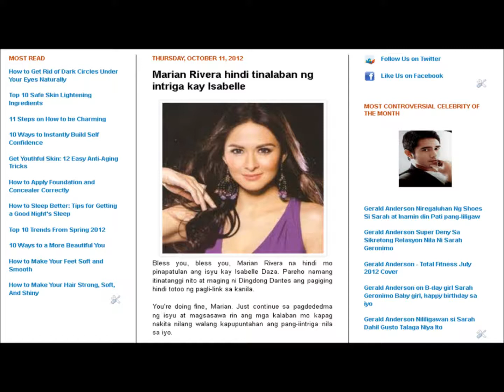Marian Rivera hindi tinalaban ng intriga kay Isabelle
Marian Rivera, Isabelle Daza, Ding Dong Dantes, Dennis Trillo, Rafael Rusell